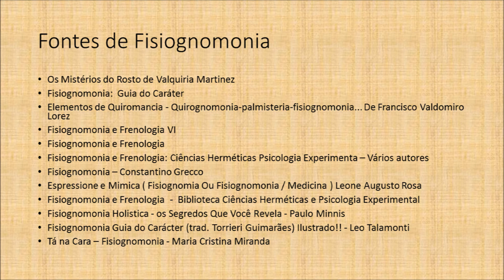Palácio dos Filhos - Aula 34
O interessante no ser humano é que não perceberem que suas palavras contam uma história e seus gestos mostram outra. Nossas comunicações e expressões se fazem através de posturas, gestos e expressões faciais que é bem anteriores a palavra e escrita. Todos nós nos comunicamos expressando principalmente através de expressões faciais e é surpreendente conhece-las.